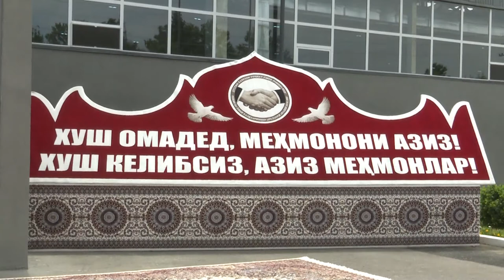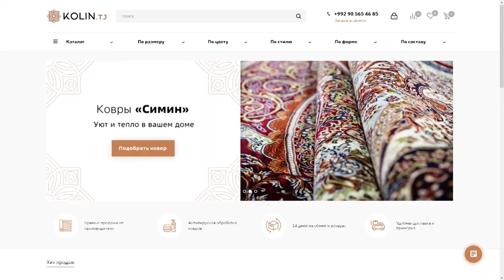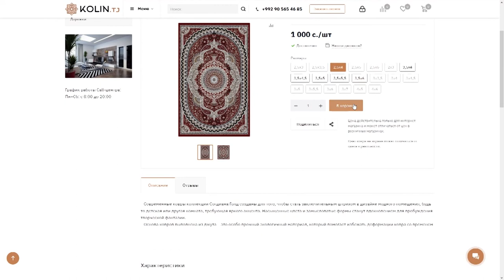ОАО "Кайраккумские ковры" | 11.06.2021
ОАО «Колинхои Кайроккум» осуществляет деятельность в течение 60 лет, производит ковры различных размеров и форм занимает особое место на внутреннем и внешнем рынках.

Было сообщено, что в 2018 году в рамках «Программы развития ковроткачества в Республике Таджикистан на 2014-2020 годы» из Бельгии, Германии и Франции было завезено и установлено оборудование для производства полипропиленовой нити ковровой пряжи. На производственной линии работают 70 человек, в основном местные женщины и девушки.

Следует отметить, что ранее сырье для производства ковров на предприятие завозилось из-за рубежа, а после сдачи в эксплуатацию нового оборудования появилась возможность производить 60% сырья для производства ковров внутри страны. Это достижение является весьма ценным для предприятия «Колинхои Кайроккум». Мощность линии по производству нити в месяц составляет 300 тонн. С такой мощностью общество имеет возможность обеспечивать сырьем, в том числе нитями, другие предприятия, производящие ковры в стране.

Налаживание производства сырья, особенно нити, способствовало обеспечению бесперебойного производства и конкурентоспособности продукции на рынках, снижению ее себестоимости, а также созданию новых рабочих мест. В рамках взаимовыгодного сотрудничества между Республикой Таджикистан и Республикой Узбекистан часть сырья для производства нити завозится на предприятие из этой соседней страны.